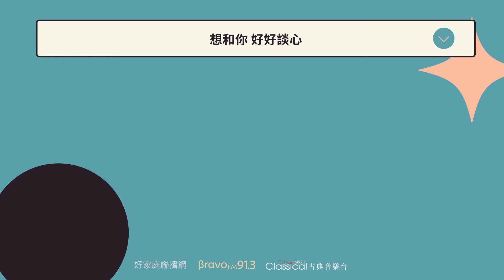【想和你好好談心】聲心修繕師 魏世芬-01重音的證明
聲音紀錄了我們的成長，你聽到你自己聲音背後的故事了嗎?

📍 本集心靈牧羊人：魏世芬
畢業於美國西敏音樂院，主修Vocal coach and piano accompanying，為台灣音樂劇重要推手之一。現職為聲音整治、音樂劇、流行歌曲演唱詮釋、傳統戲曲、有聲書演繹、金鐘金馬金曲藝人、企業及企業家等聲音教練以及眾多電視節目選秀藝人訓練及唱片配唱與製作。

📖 本集參考書目：《發聲什麼事？：4堂課找回聲音的力量，完整內在和外在的自己》遠流 出版

📻 本節目由「好家庭聯播網-臺北BRAVO FM91.3、臺中古典音樂台FM97.7」製作播出。

📩 加入古典音樂台Line@ 好友，與我們聯繫 ➠ ID：「＠fm977」